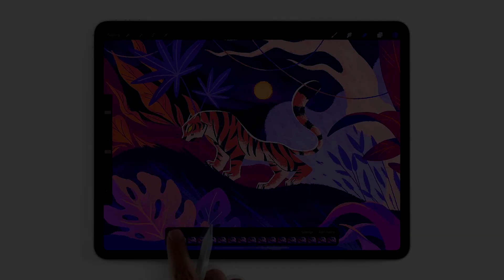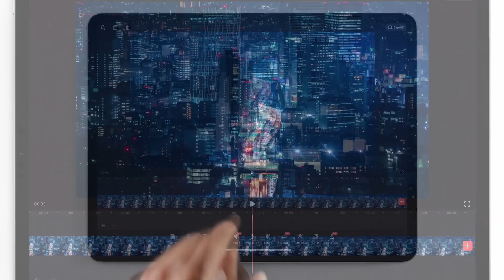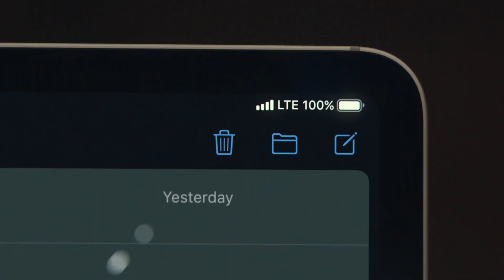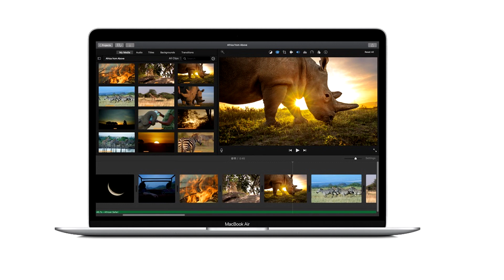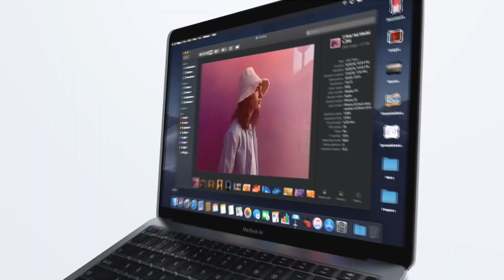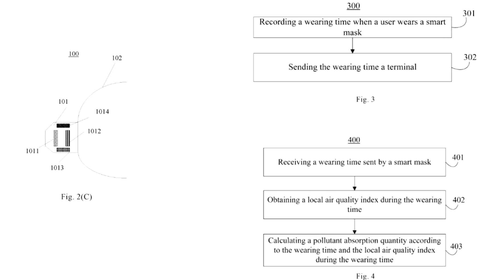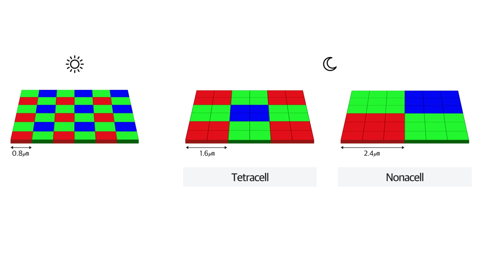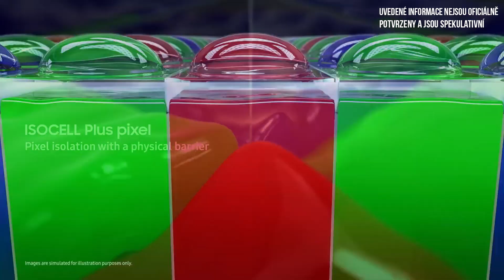Nové produkty Apple, 150 Mpix snímač od Samsungu, ochranná rouška Xiaomi a další! (NOVINKY #71)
Přestože se kvůli pandemii koronaviru ruší akce za akcí, firmy stále oznamují nové produkty. Apple nedávno představil nový iPad Pro a také nový Macbook Air 2020, Samsung ohlásil nový 150 Mpix snímač pro mobilní telefony. A Xiaomi představilo inteligentní roušku, která sleduje, jak je používaná a kdy je třeba měnit filtry! Upozornění: Uvedené specifikace zařízení vychází z dostupných zdrojů a u finálních produktů se mohou lišit!

0:00 Úvod
0:29 Apple iPad Pro
2:52 Apple MacBook Air
5:08 Chytrá rouška od Xiaomi
6:14 Motorola Edge+
7:35 150Mpx snímač Samsung